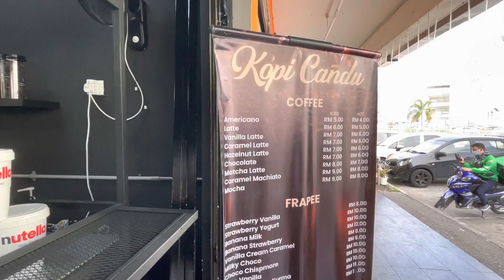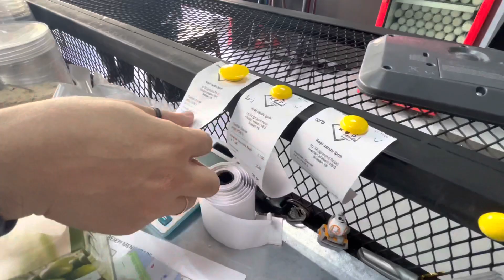KOPI CANDU VIRAL DI STATION 18